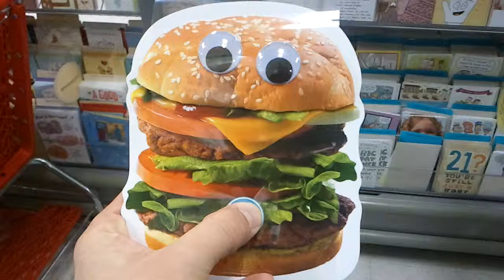Hamburger Birthday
What is this crap?